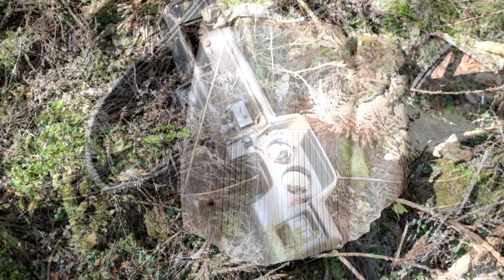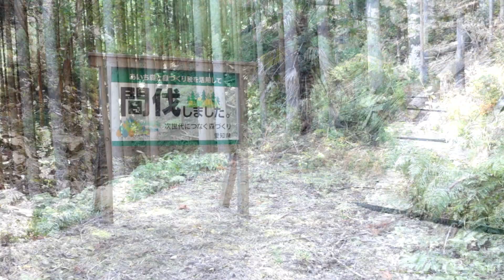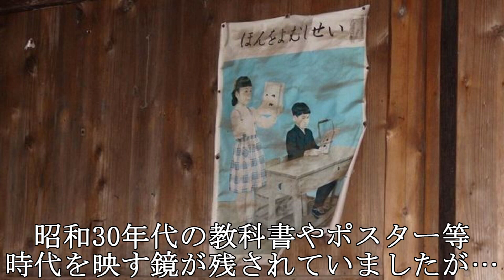【宇連集落と神田小学校宇連分校と諏訪神社】愛知の山深く隔絶された土地で暮らした人々の痕跡を追い現在の姿をここに映し出す ダムの人造湖である鳳来湖の上流に位置する廃村 Ure Village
集落の廃村年月日は定かではないですが、1980年前後に最後の住人が離村したとの話です。
その中で集落内に存在した神田小学校宇連分校は1967年に廃校となっています。
廃校の年は4戸が残っていたそうですので暫くは集落自体は維持されていた様です。
「山の分校」として度々マスコミにも取り上げられ当時は有名な学校だったそうです。
宇連ダム建設と廃校とは実は直接的な関係はなく過疎化が主な要因であるとの事です。
実際に宇連ダム竣工が1958年12月ですので、そこから8年以上の開きがあります。

廃校後54年も経った学校ですが、実は前身の学校まで遡ると何と開校から約140年になります。
1882年に第9番中学区内第25番小学河合学校宇連分場として開設し1889年に本校と統合された。
神田小学校宇連分校となったのは終戦後の1947年になってからの事です(20年間運営された)。
ここ数年の間に学校に起った変化を是非映像にて御自身の目を以って御確認下さい。

名称：宇連集落(廃村)　Ure Village(Abandoned village)

場所：愛知県北設楽郡設楽町川合　Kawai, Kitashitara Gun Shitara Cho, Aichi Ken, Japan